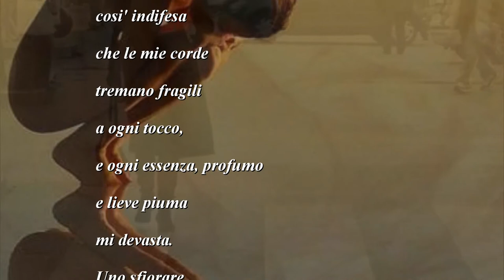Anna Dielle - Nuda